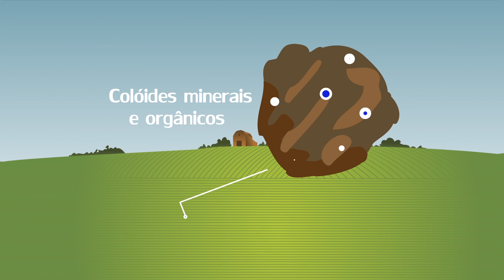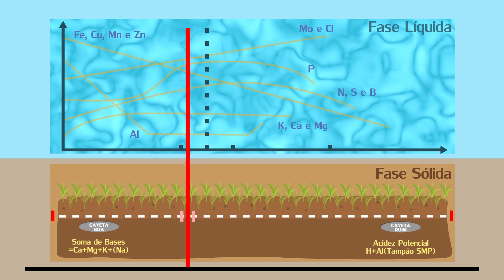O solo é um armário! Conceitos de CTC, V%, pH, Disponibilidade de Nutrientes, Acidez e Calagem.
Segue o meu vídeo animado sobre química de solo. Fácil de aprender sobre aspectos básicos sobre química do solo como: CTC, Soma de Bases, Saturação de Bases (V%), Acidez Potencial, pH, Disponibilidade de nutrientes, fases do solo, equilíbrio entre as fases.